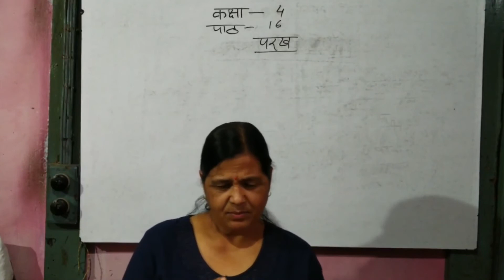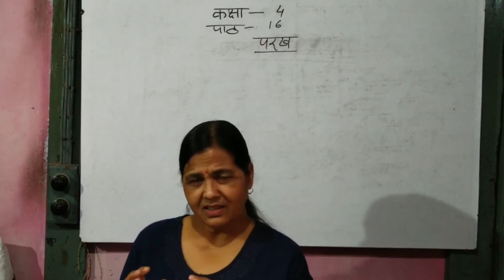Class 4 hindi chapter 16